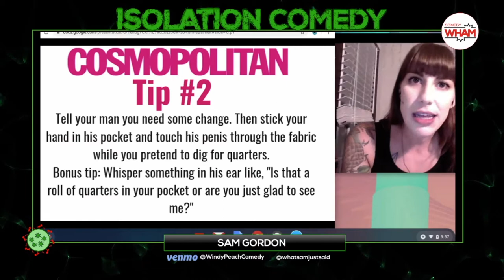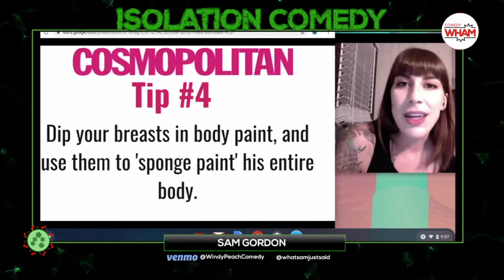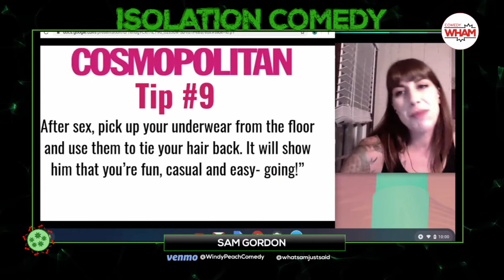Isolation Comedy - May 15 - by Comedy Wham